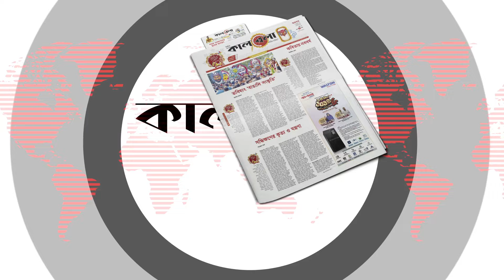একে তো তীব্র শীত, তার সাথে আবার বৃষ্টি! | Winter rain | Bd Weather Update | Kalbela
কনকনে শীতের মধ্যেই দেশের বিভিন্ন জেলায় বয়ে যাচ্ছে শৈত্যপ্রবাহ। তীব্র ঠাণ্ডায় বিপর্যস্ত হয়ে পড়েছে জনজীবন। এর মধ্যেই মরার ওপর খাঁড়ার ঘায়ের মতো গুঁড়ি গুঁড়ি বৃষ্টি হয়েছে অন্তত ৫ জেলায়। আবহাওয়া অধিদপ্তর জানিয়েছে, তীব্র শীতে বৃষ্টির কারণে দেশের তাপমাত্রা নিচের দিকে নামছে। বৃহস্পতিবার দিনাজপুরে দেশের সর্বনিম্ন তাপমাত্রা রেকর্ড করা হয়েছে ৮ ডিগ্রি সেলসিয়াস।

dense fog and rain brought down visibility and intensified the feeling of cold since Thursday (Jan 18) morning disrupting regular life.

Reports of rain came in from Faridpur, Bagerhat, Chuadanga, and Jhenaidah, among other districts.

Weather officials expressed concerns that rain might exacerbate the severity of the ongoing winter conditions. Certain regions such as Moulvibazar, Bogura, Naogaon, Chattogram, Bandarban, Panchagarh, and Barishal are experiencing a milder winter.

People who live from hand to mouth have been hit the hardest. Many were confined to their homes. Some were seen burning straws or trash to keep themselves warm during this inclement weather forecast to continue throughout this month.